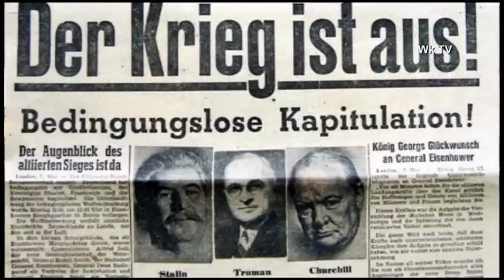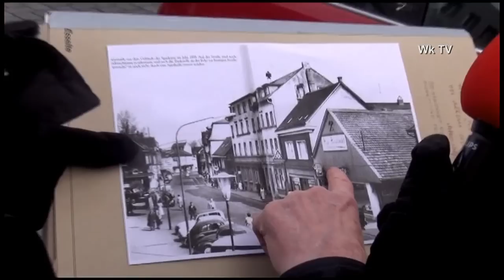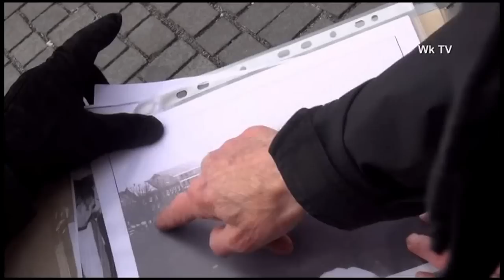[Wk TV] Talk 10 - Siegfried Störtte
Im Talk dieser Woche erzählt der Stadtdirektor a. D., Siegfried Störtte, bei einem Rundgang durch Wermelskirchen unserem Moderator Achim Schulte aus seinem Leben und Wirken.